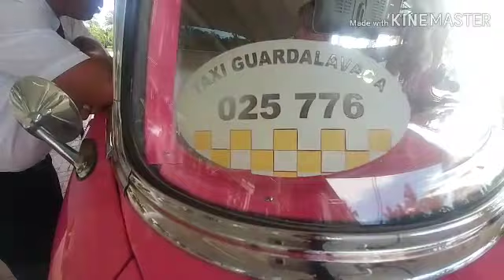Tập 6 - REVIEW 1955 Chevrolet ở Cuba 45 ngàn đô la MỸ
Taxi ở CUBA